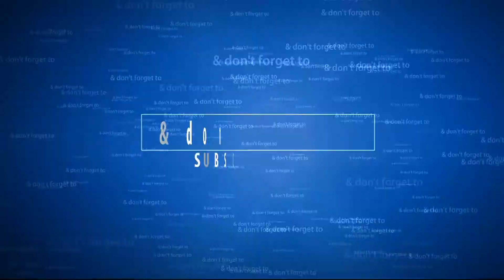Introgative sentence of Present continous tense in hindi PART-2.3